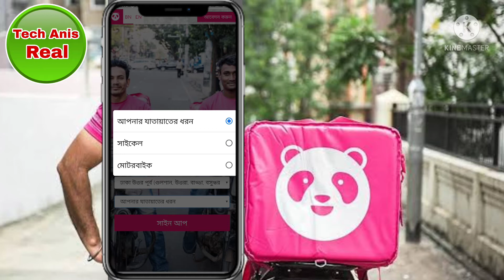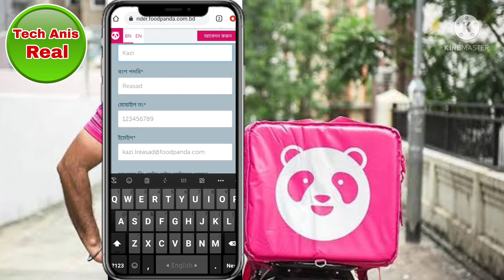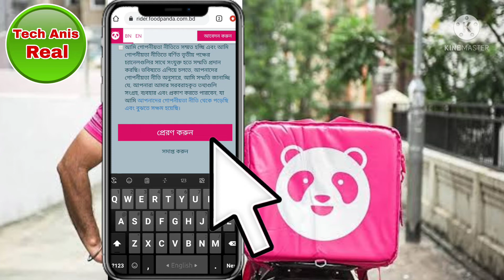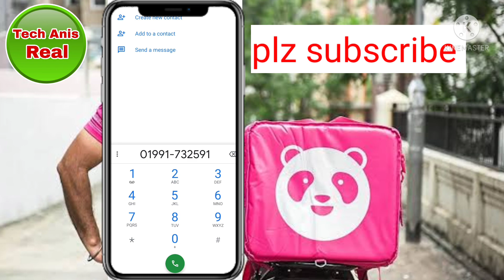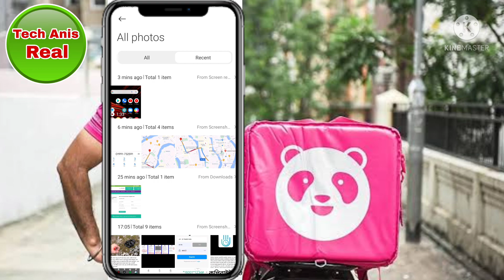ফুডপান্ডা কি কিভাবে টাকা ইনকাম করবেন How to work in Foodpanda